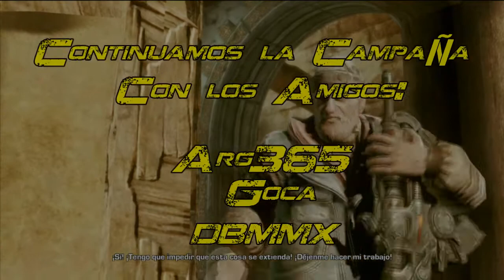Gears of War 3 Campaña completa parte 33